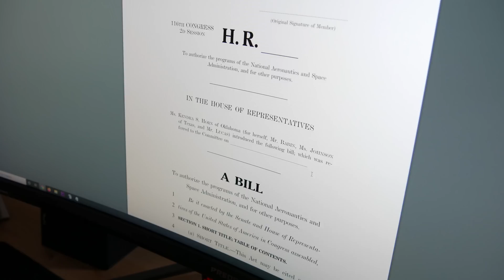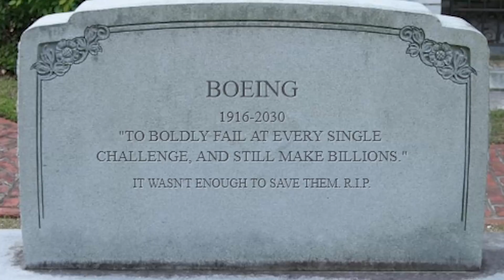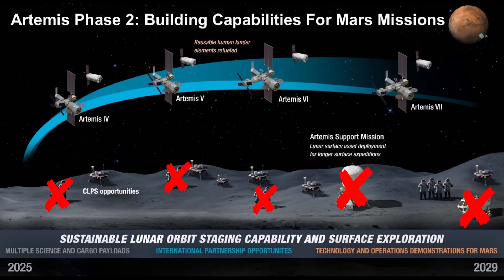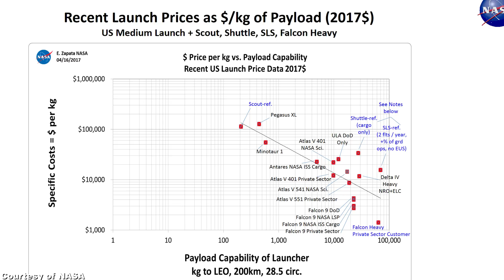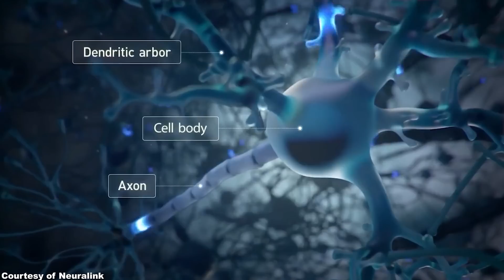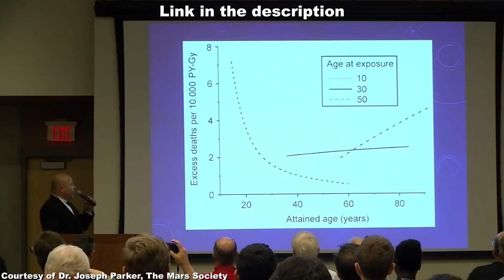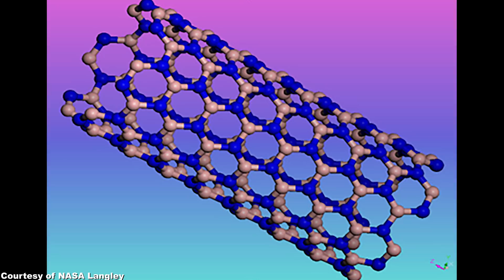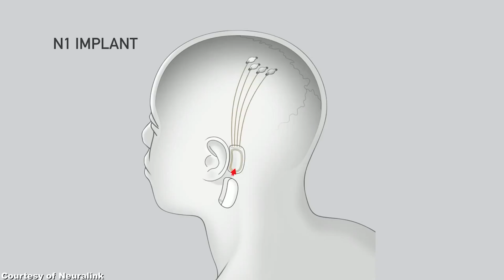SpaceX Starship Boca Chica Update & Boeing Fails Again After Starliner & 737 Max Disaster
A new bill proposes to cancel Artemis 2024 manned moon landing and to force NASA to utilize Boeing's launch system instead of any commercial rockets. On the other hand, SpaceX Starship Boca Chica facility is progressing so fast that we believe a future STARSHIP GIGAFACTORY is emerging there.

1:36 After the 737 Max disaster and the failed docking to the ISS with Starliner, Boeing now even drops the DARPA funded XS-1 spaceplane project. SpaceX crewed Dragon capsule will certainly send astronauts to the ISS before Boeing Starliner does. And Tesla's VTOL electric flying car or VTOL electric plane will probably lead to Boeing's bankrupt within the next decade.
4:00 A new bill, currently being discussed in the house of representatives, aims to scrap NASA 2024 Artemis moon landing all together and instead to launch a Mars manned mission by 2033. We believe a crewed Mars mission without testing the technologies on the moon first is far too dangerous. So we really hope to see a Spacex crewed mission to the moon in the near future, preparing for Spacex Starship Mars landing later on.
8:01 Egypt chooses SpaceX Falcon 9 rocket to launch their Nilesat 301 Satellite in 2022.
9:11 In view of SpaceX's fast progress with Starship tank prototypes and other Starship / Super Heavy building parts, we believe Boca Chica SpaceX facility will develop to a giant SpaceX Starship Gigafactory in the next years. The production of Spacex Super Heavy booster should also take place at SpaceX Starship Boca Chica facility in order to realize Elon's 1000 Starship fleet vision. The huge revenues from SpaceX Starlink internet service will certainly help the establishment of SpaceX Boca Chica Starship factory as well.
11:05 The two big enemies of human mars settlement: cosmic rays and low gravity, could be solved by building rotating underground Mars bases. Moreover, we need to upgrade SpaceX Starship with artificial gravity and shielding against cosmic rays, in order to protect us from severe health damages on the trip to and from Mars.

✅Recommended videos✅
We've revealed NASA & Boeing's corrupt practice in our previous video: NASA paid much more money to Boeing than to SpaceX for the SAME project of launching a manned capsule to the ISS:

👍 Our latest updates on SpaceX, Starship & other ongoing space flight programs (time stamps available in video description):